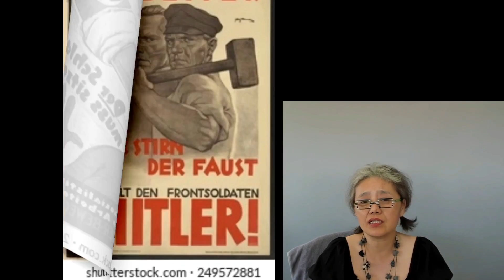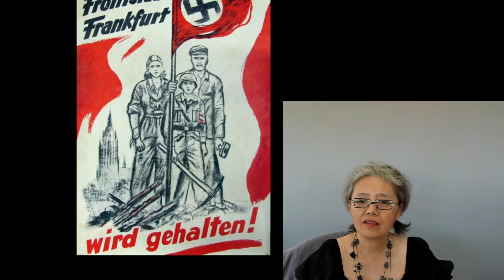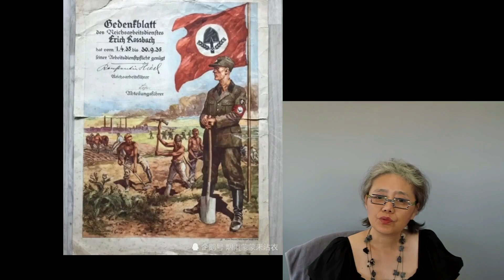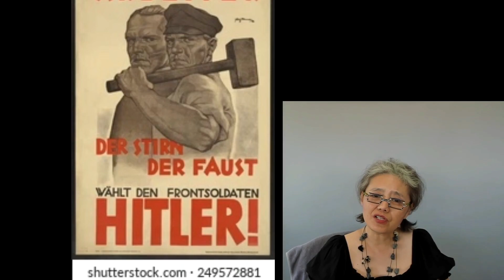2021 6 19至暗时刻 9